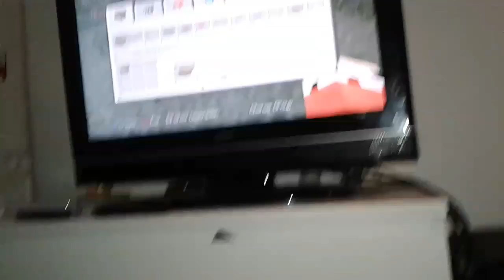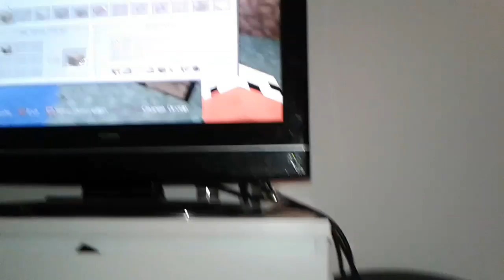first time played minecraft